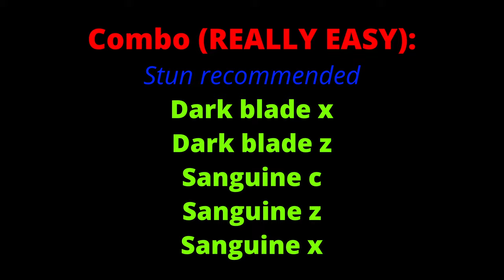Dark Blade v3 + Sanguine Art Build = BRAINDEAD for Bounty Hunting Combos in Blox Fruits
Alternate title: Post Upd 20 Dark Blade v3 is No Longer Skilled for Bounty Hunting in Blox Fruits
Post Dark Blade v3 + Rumble v2 + Human v4 + Sanguine Art Build = OP for Bounty Hunting Combos in Blox Fruits